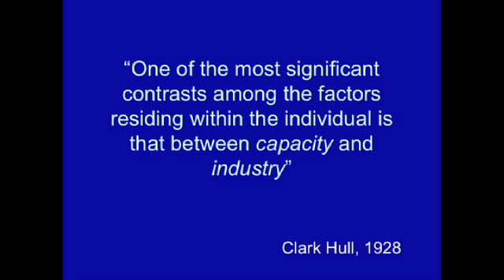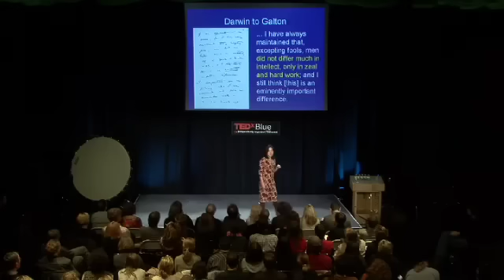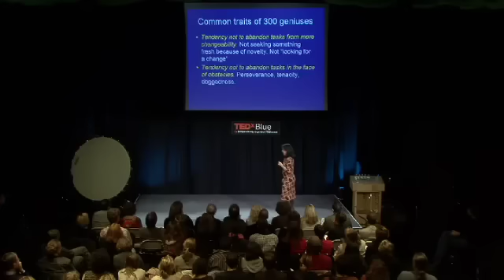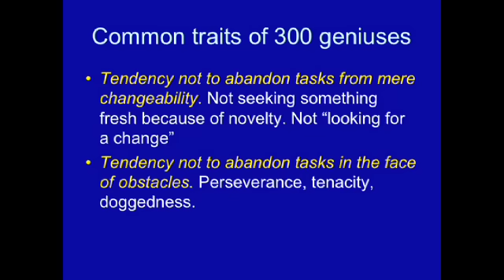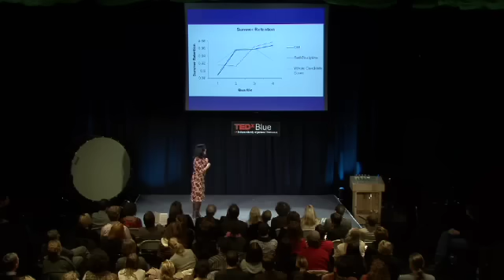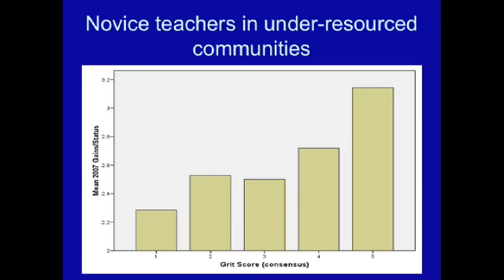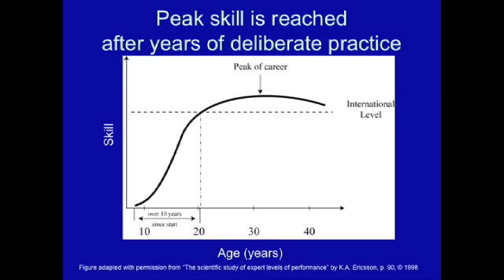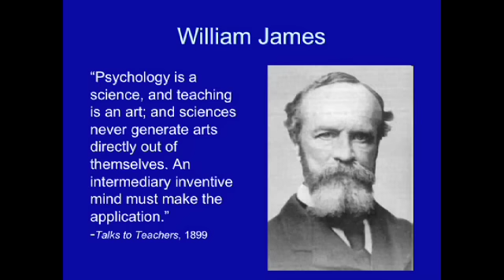TEDxBlue - Angela Lee Duckworth, Ph.D - 10/18/09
True Grit: Can Perseverance be Taught?

Dr. Angela Lee Duckworth is an Assistant Professor of Psychology at the University of
Pennsylvania. Angela studies non-IQ competencies that predict success both academically
and professionally. Her research populations have included West Point cadets, National
Spelling Bee finalists, novice teachers, salespeople, and students.